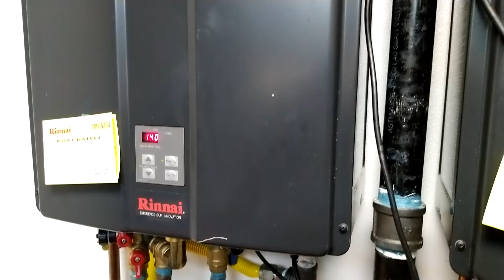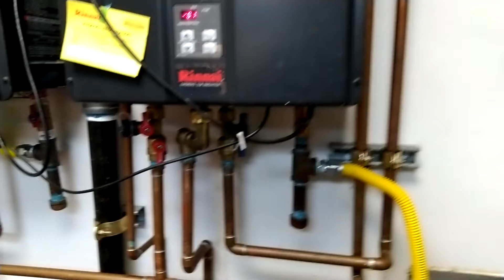looking at your work after it's done.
tankless water heaters chipotle Project 8/2/21 Huntington Beach CA